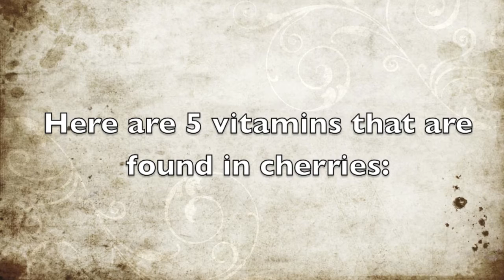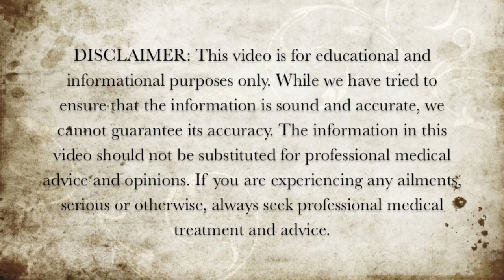5 Vitamins in Cherries - Health Benefits of Cherries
Here are 5 vitamins that are found in cherries.